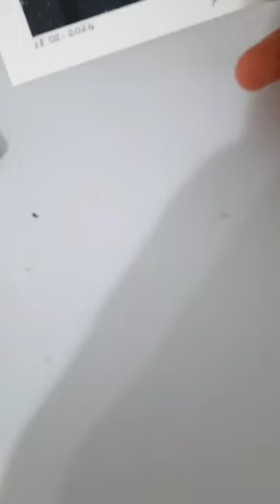Sokak Lambası ve Ay Eşliğinde Akrilik Boya Çalışması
Merhabalar, bu çalışmamda sokak lambasının daha yakın olduğu ve arkada ay ile yıldızların eşlik ettiği akrilik boya kullanarak yapmış olduğum çalışmayı görmektesiniz.